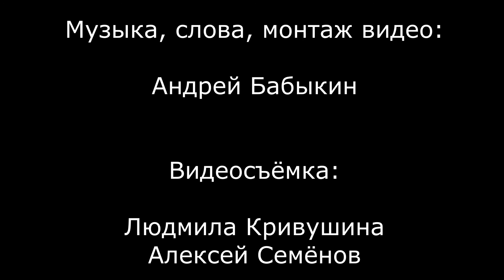"Стальная птица МиГ", Андрей Бабыкин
Белоомутская Поселковая библиотека им. Н.П.Огарёва 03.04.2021